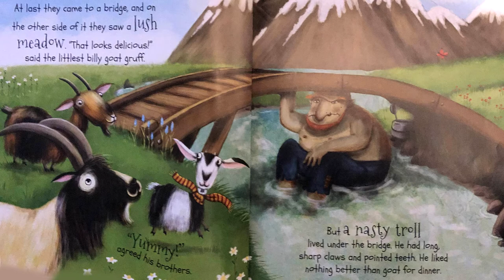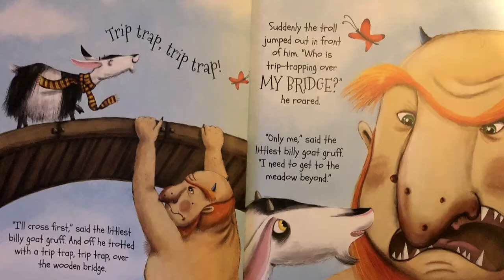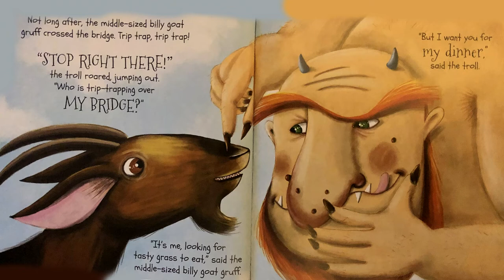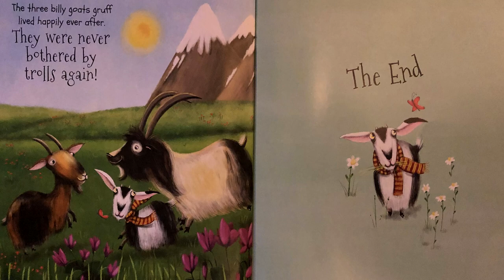The Three Billy Goats Gruff - Read Aloud books for kids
Mr M reads aloud The Three Billy Goats Gruff.